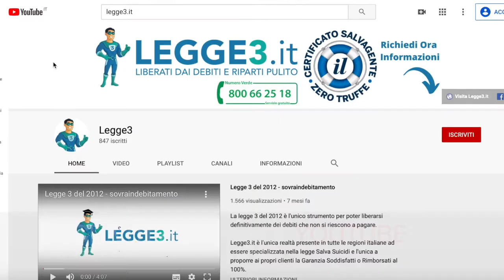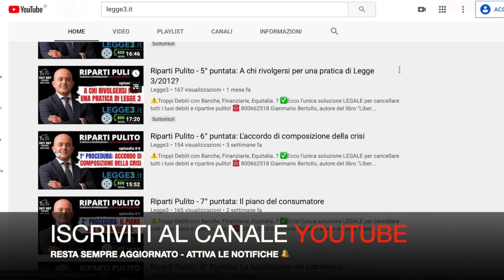FARE UN PRESTITO PER PAGARE I DEBITI: Evita la trappola del sovraindebitamento. *Legge3.it*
Stai cercando un prestito per pagare i debiti? Questo errore porta al sovraindebitamento. Chiama il numero Verde ☎️ 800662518 o visita il sito a questo link 🌍 per prenotare una consulenza gratuita ed uscire dal problema una volta per tutte!

È come il cane che si morde la coda: una situazione insostenibile per il peso dei debiti ti porta a sentire un disagio simile a quello che si prova per una mancanza d’ossigeno.

Pur di prendere aria siamo disposti a respirare a pieni polmoni anche in mezzo al traffico dell’ora di punta, non ci rendiamo conto che ci avveleniamo, la priorità è uscire da un’apnea che ci mette al tappeto!

Ecco la strada principale al sovraindebitamento: ricorrere al credito ad ogni costo, senza riuscire a capire davvero che ogni rata che aggiungiamo ci porterà a non riuscire più a sbarcare il lunario.

I sacrifici per mantenere la famiglia o gli impegni per l’attività saranno talmente tanti che la stessa qualità di vita si ridurrà ad un’assillante corsa contro il tempo per evitare di finire segnalato nella lista nera dei cattivi pagatori.

Le stesse regole delle banche parlerebbero chiare: non è possibile fare prestiti a chi ha già un carico di debiti che supera un terzo delle entrate… ma sappiamo che le banche e le finanziarie hanno deciso di ignorare queste regole ed hanno erogato prestiti insostenibili a chiunque, per molti anni, spesso in cambio di garanzie e fideiussioni da parte di coniugi e parenti (che alla fine si sono trovati impelagati in debiti impossibili da fronteggiare).

Non è certo colpa di chi si trova in difficoltà, volere rimediare al problema, anzi, è proprio quello che chiunque ha un po’ di buon senso deve fare. Peccato che il “come” pensa di risolvere il problema non è la strada migliore da percorrere.

Già molti giudici si sono espressi a favore dei debitori, quando hanno accertato una condotta scorretta da parte di banche e finanziarie, rendendo questi debitori MERITEVOLI di accedere alle procedure della legge 3/2012, la sola ed unica strada che porta alla LIBERTÀ DEFINITIVA DAI DEBITI.

Ecco perché la legge 3/2012 è famosa come la “legge salva suicidi”, perché i drammi legati all’oppressione dei debiti sono sfociati in gesti estremi per molti anni ed oggi, che viviamo una crisi fuori dal normale, i casi di suicidi sono di nuovo in picchiata.

Oltre 1100 suicidi accertati (senza contare quelli non verificati ed i tentativi sventati) macchiano il nostro paese di sangue, davanti ad una sconcertante indifferenza delle forze politiche che sembrano remare contro la divulgazione di queste procedure salva vita.

Guarda questo video fino alla fine per ascoltare, per la prima volta, in modo chiaro e cristallino tutte le informazioni più importanti per te, per raggiungere la soluzione dei tuoi problemi una volta per tutte.

Sottovalutare queste notizie sarebbe l’errore peggiore che si possa compiere e ne è conferma il fatto che chiunque si è già rivolto a noi per liberarsi dai debiti, ci ha confermato che l’assenza di certi avvertimenti è stata letale.

In altre parole, in questo video, in pochi minuti, è condensato tutto quello che ti serve capire per non trovarti sommerso da problemi che possono diventare irrisolvibili.

Si, certo la legge 3/2012 è estremamente efficace e noi sappiamo come usarla alla perfezione (non a caso siamo gli unici in Italia ad aver portato il 100% dei casi a buon fine, mentre la media Italiana non raggiunge il 28%) ma serve poter dimostrare al giudice che non c’è stato un eccessivo ricorso al credito, per non avere commesso “indebitamento colposo”.

Ecco perché è fondamentale per te sapere queste cose e, per la stessa ragione, ecco perché ti invito a condividere questo video con i tuoi contatti.
SOLO CON LA CONOSCENZA possiamo evitare che il nostro paese cada in una depressione finanziaria mai vista prima.
Buona visione e Buona Vita.

Ricorda: Chiama il numero Verde ☎️ 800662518 o prenota una consulenza gratuita per uscire dal problema una volta per tutte a questo link: 🌍
⚠️  [Attenzione]

❌  Diffida da chi si spaccia per noi: richiedi sempre di visionare comunicazioni ufficiali che partono dalla vera Direzione Legge3.it  e pretendi che i consulenti che parlano con te mostrino il tesserino ufficiale.
Legge3.it è la più grande organizzazione italiana specializzata nella Legge 3/2012 - la Salva Suicidi

✅  Siamo gli unici ad avere il 100% di procedure andate a buon fine ed il più alto numero di pratiche presentate.
✅  Siamo gli unici che ti offrono la Garanzia Soddisfatti o Rimborsati al 100%.
✅  Siamo gli unici ad  esser Certificati Zero Truffe da “Il Salvagente”.